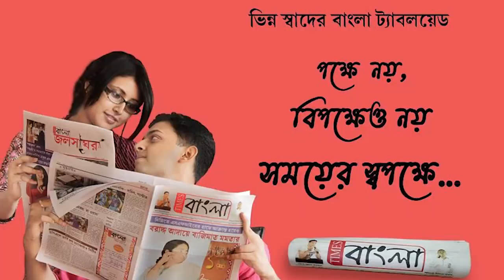নিজের কেন্দ্রে ভোট দিলেন বিজেপি প্রার্থী নিরঞ্জন বিশ্বাস